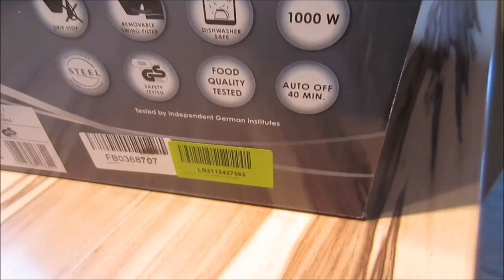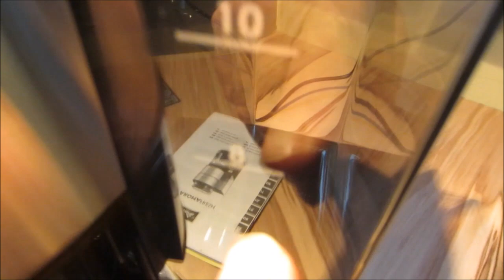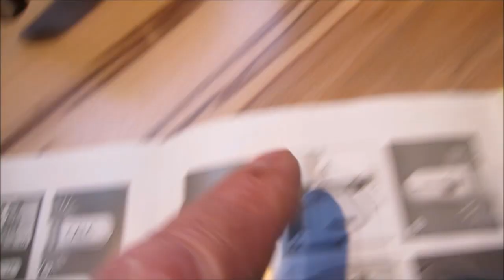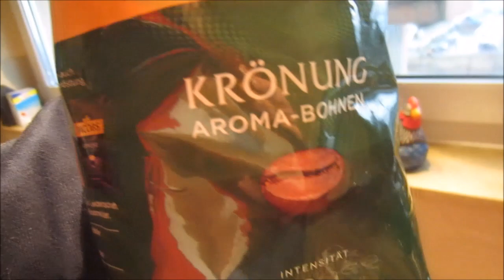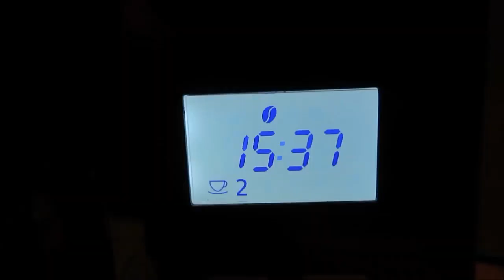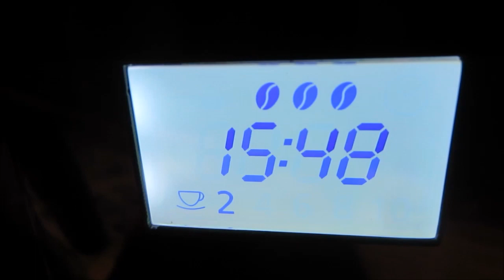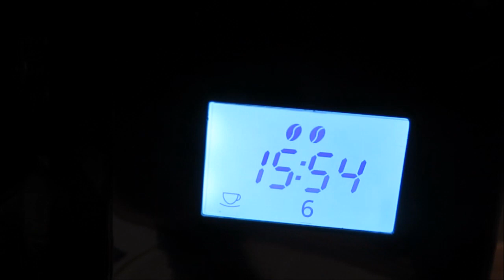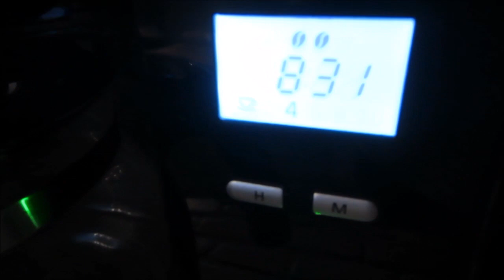Melitta Kaffeemaschine mit Mahlwerk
Das Video zeigt die Inbetriebname meiner Kaffemaschine mit Mahlwerk